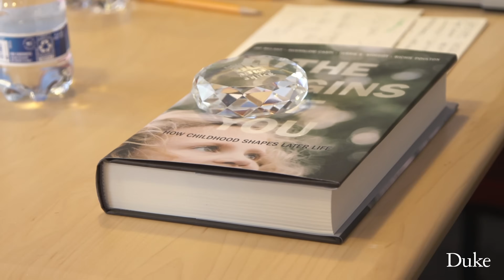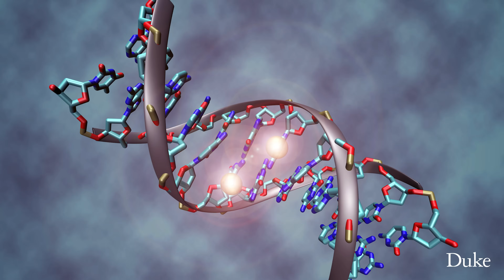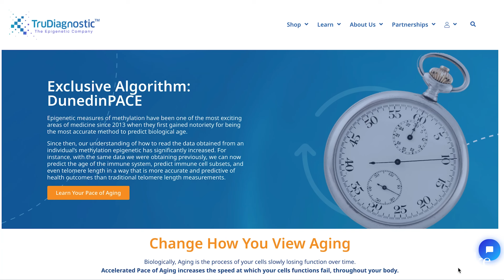How Fast Are You Aging?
From a biological perspective, we all age at different rates. Some of it is genetics and some of it is lifestyle and environment, dating back to childhood factors.

After seeing these variables at work in the lives of 1,000 life-long study participants in Dunedin, New Zealand, Duke researchers Avshalom Caspi and Terrie Moffitt have invented their own 'pace of aging' measure. Their new tool is based on the epigenetic markers of aging as a way to clinically measure the pace of biological aging.

Their pace of aging test has been licensed to a company called TruDiagnostics.

Video by Véronique Koch
Additional image by Christoph Bock, Max Planck Institute for Informatics.

𝐅𝐨𝐥𝐥𝐨𝐰